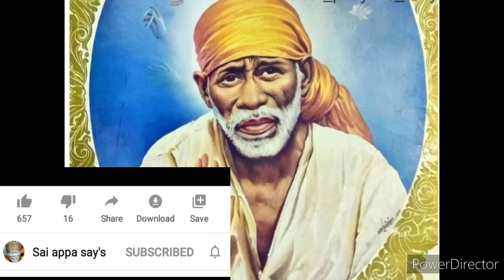உன்னிடம் அவசரமாக பேச வந்துள்ளேன் அப்பாவை அலட்சியப்படுத்தாதே/Shiridi Sai baba Advice/Sai appa say's 🙏